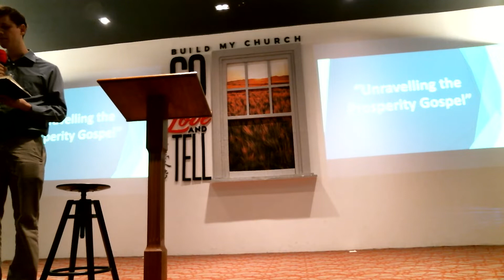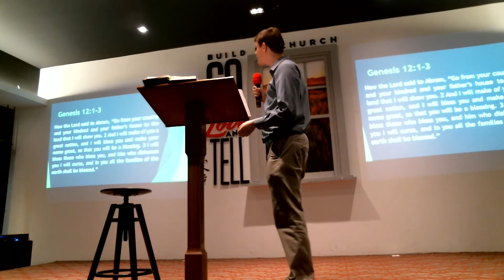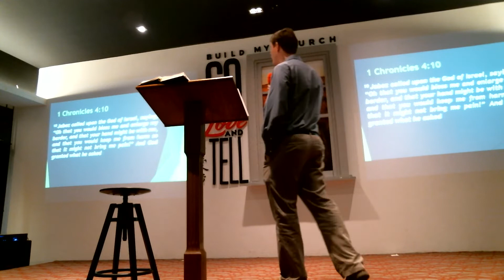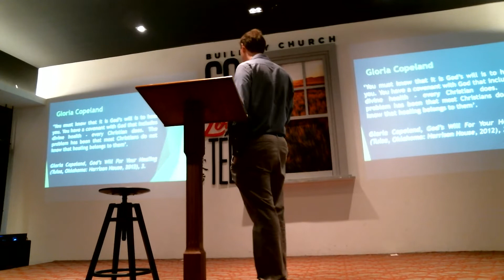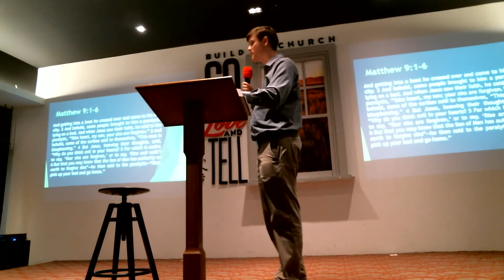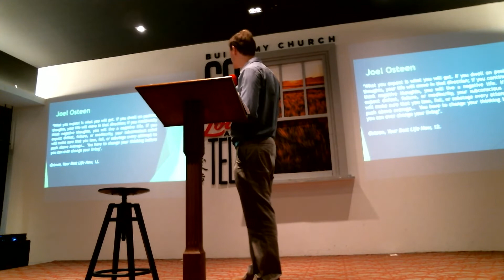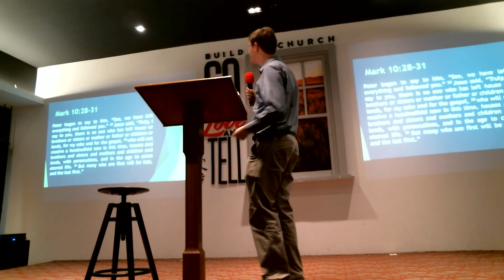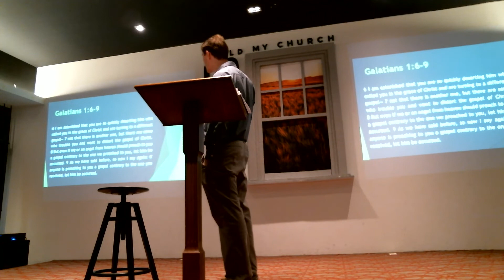Prosperity Gospel - A Biblical Analysis (by Rev. Tim Nicholls)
This talk explores the main tenants of the Prosperity Gospel and key passages claimed in support. It evaluates these teachings in the light of Scripture's teaching.